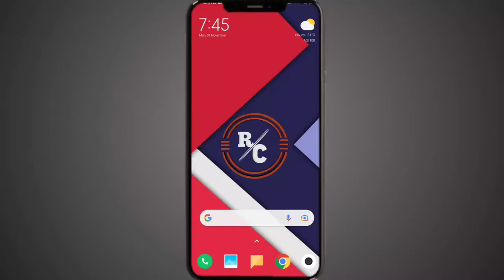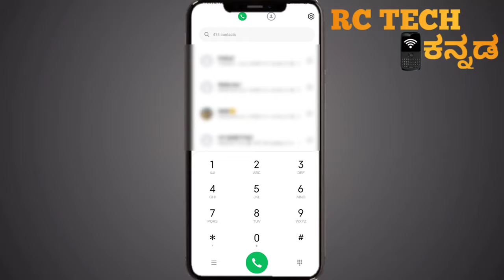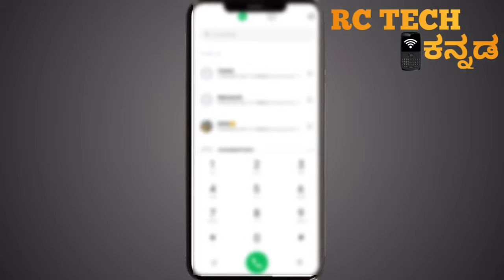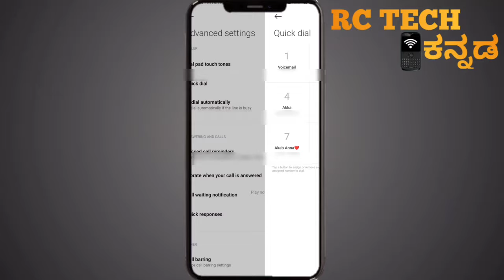DIALING PAD TRICK KANNADA|ಡೈಲರ್ ಪ್ಯಾಡ್ TRICK|rc tech kannada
Buy In Amazon
 i Use These Equipments To Make Youtube Videos

Note: This video is only for the educational purpose. This video is made not to harm any people/community.